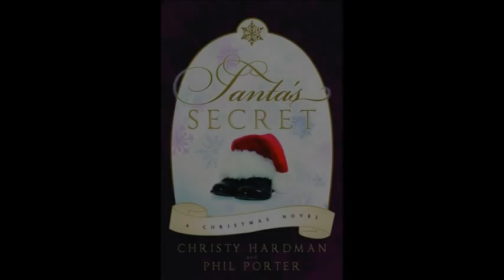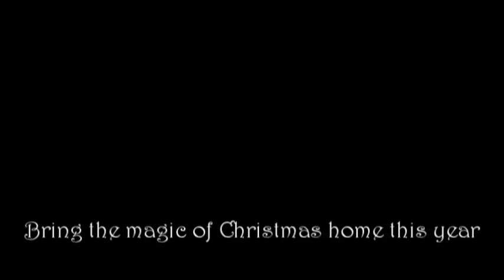Santa's Secret - by Christy Hardman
Music composed and ad developed  by
Charles Dail Nielson